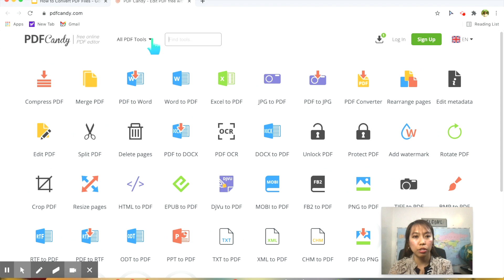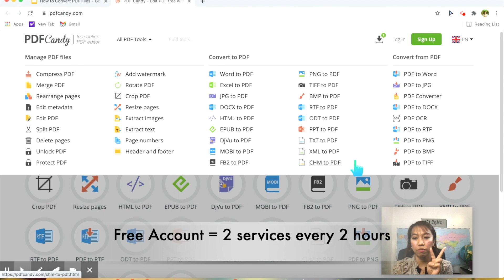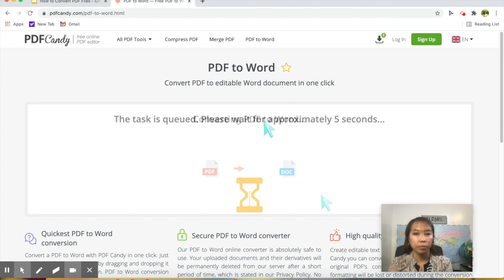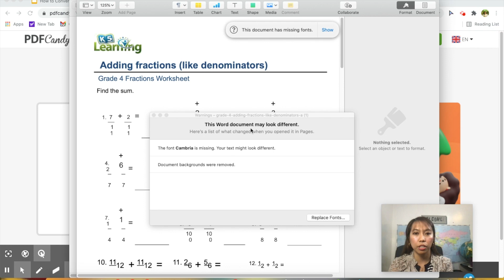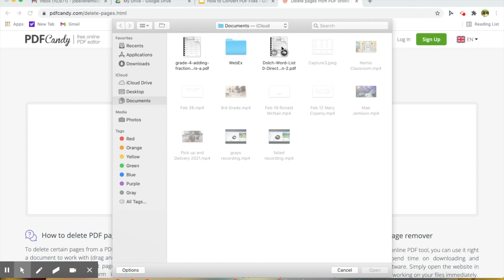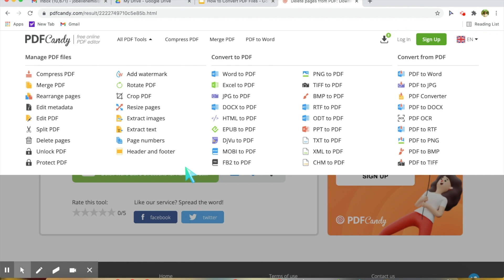HOW TO EDIT, CONVERT FILES TO AND FROM PDF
WELCOME TEACHERS AND PARENTS!
I will be sharing some videos where you can get ideas about TEACHING TIPS, APP REVIEWS, TECH TUTORIALS & READING READINESS from a teacher's perspective.

BUY MY READING READINESS BOOKLETS
- Amazon Print and Ebook

HOW TO SEE UP TO 49 PARTICIPANTS IN GOOGLE MEET: NEW UPDATE! NOT GRID VIEW EXTENSION